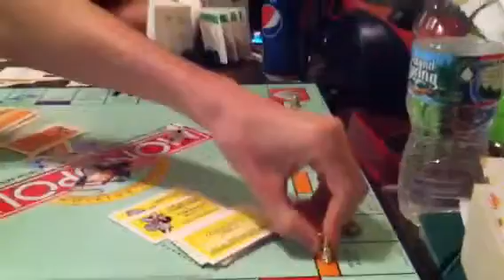Making monopoly fun Ep.2 part 2